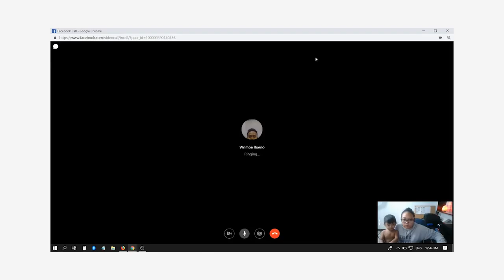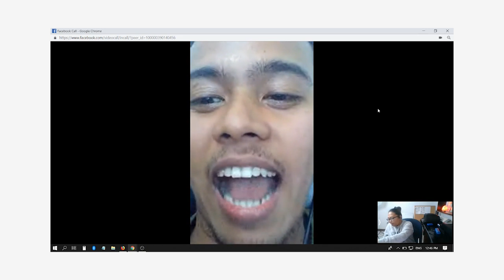The First Ever Winner of Our Youtube Contest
We just wrapped our first contest. I am so happy and grateful to have gone this far.

- Joana, Social Media Manager